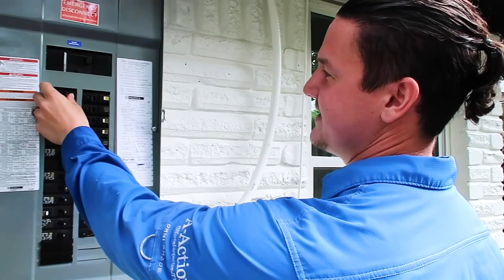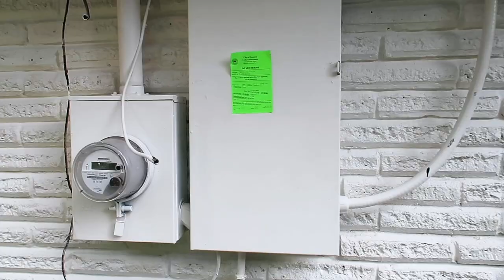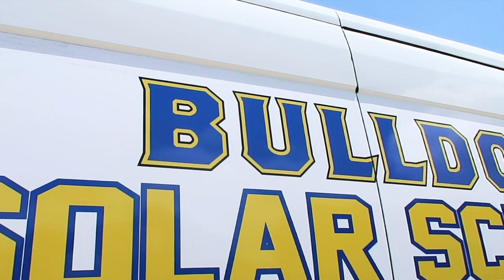1960s Flip Home Inspection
It's time for a vlog style video! This week we're bringing you along on a 1960s flip home inspection! Chris walks through a flip home and discusses roof finds, termites, panel box, and more. Let's go check it out.

A-ActionHouston.com
HoustonTexasHomeInspection.com